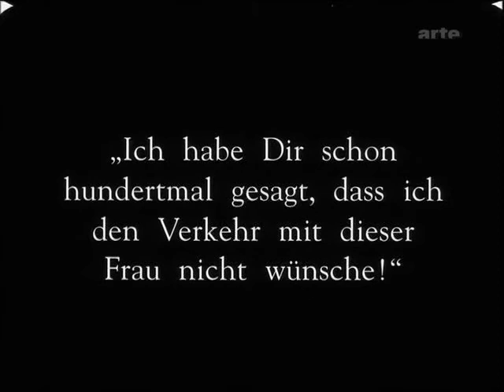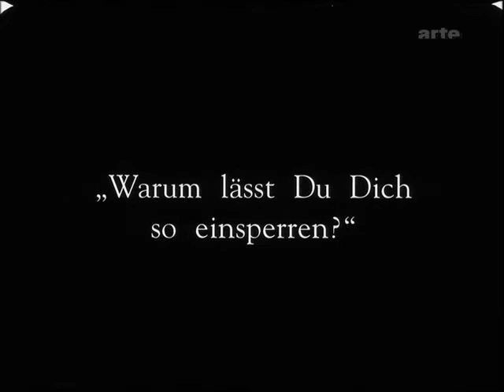Abwege 1928 Brigitte Helm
Brigitte Helm in Pabst's film Abwege. Her husband is a very busy man and doesn't have any time to spend with her. And she can't get over that.